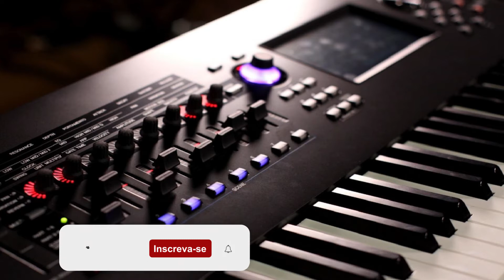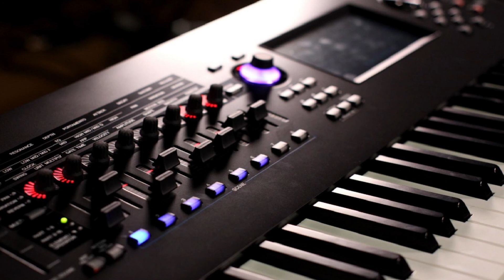MARCIO PINHEIRO - VOU CONQUISTAR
Olá Pessoal !